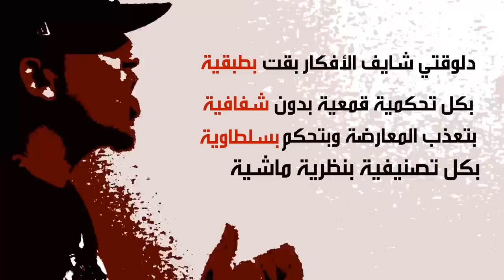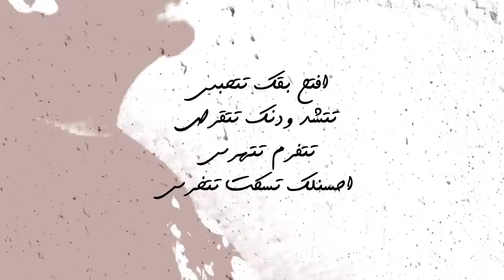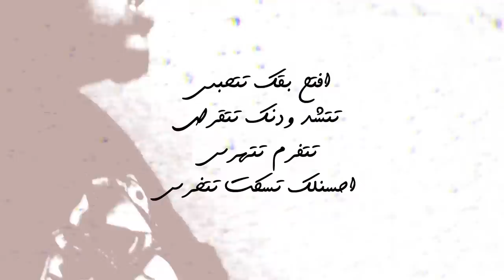MC.Amin - Khawater | إم سى أمين - خواطر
لما الأيمان هيجي في قلبك هتلاقي الأمان في بلدك
حاول تستفيد من كل اللي قبلك

اسمحولي بعد إذنكم من وقتكم شوية
هوضح واقع ابعد ما يكون من الواقعية
بعيد عن الديموقراطية والدبلوماسية
لكنه شائك جدا للغاية وبحساسية
دلوقتي شايف الأفكار بقت بطبقية
بكل تحكمية قمعية بدون شفافية
بتعذب المعارضة وبتحكم بسلطاوية
بكل تصنيفية بنظرية ماشية بـ هرمية
انعدمت من تفكيرهم فكرة الروح الثورية
ونسيوا معنى يعني ايه الإرادة الشعبية
ونشروا جوا مجتمعنا أمراض متفشية
بتقضي على الأمل بكل فاشية إرهابية
طيب فين المنطقية في حكم من غير مسؤولية
يائس بائس فاقد للشرعية في دولة خيالية
علمانية ليبرالية إخوانية سلفية
وكل دة ملوش أساس من غير الإنسانية

ياشعب نايم على الرصيف وبالمقشة بتتكنس
فى ناس بتشقى على الرغيف وناس بتتعب من التنس
افتح بقك تتحبس تتشد ودنك تتقرص
تتفرم تتهرس احسنلك تسكت تتخرس

من وقت فتح الستارة وفي الصدارة منارة الحضارة
وبوجود المهارة دقنا مرارة الخسارة
فظهرت الشرارة ولعت عملت حرارة
فستاهل شعب بجسارة ياخد وضعه وبجدارة
شطارة ولا مش شطارة تحبس نفسك في المغارة
واهلك تغرق في العبارة وتحت انقاض العمارة
مش فاهم ايه العبارة مش شايف من غير نظارة
ايه المقصود من كل غارة خلاص اتفقعت المرارة
الخير بيجي بالقطارة لازم تصطادة بسنارة
متستناش ظهور إشارة عشان تخطط للزيارة
وتاخد الإستشارة وتمضي الإستمارة
لعبة واطية وغدارة علشان بصمت بالحبارة
هتسلح نفسك بحجارة أجزاء من أهرام سقارة
تتجمع في شكارة تتوزع تترزع بغزارة
طالب جيوش جرارة مختارة جريئة ومغوارة
جاهزة تنفذ أي مهمة تهجم بسماع الصفارة